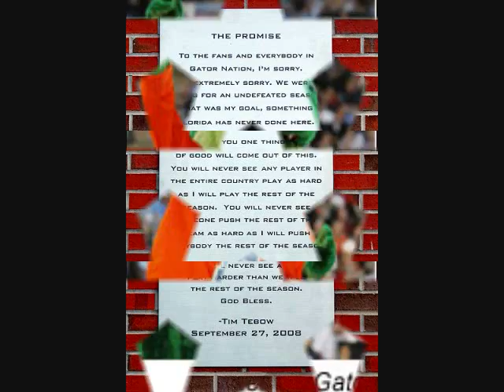Florida Gators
I hope you enjoy these sweet Gators pics and the fight song!